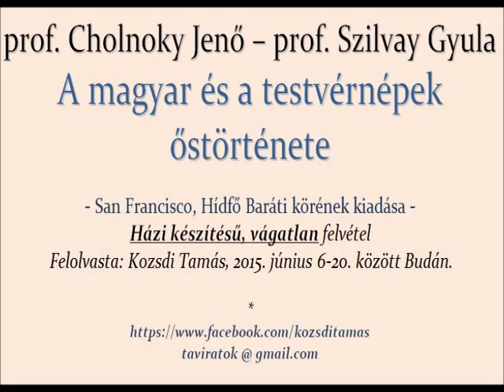Cholnoky 000 Előszó Szilvay Gyula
A magyarok történelme a Föld nevü bolygón.
Ajánló egy hatalmas és átfogó munkához, mely június 30-tól a Youtube-on elérhető, hallgatható.

Tömör, átfogó kép egy közel 100 éves budapesti előadássorozat jegyzetekből (prof. dr. Cholnoky Jenő kolozsvári tanár) és prof. Szilvay Gyula hatalmas kutatómunkájából.

A történet onnan kezdődik amikor még 2 holdja volt a Földnek. Aztán a "vízözön" előtti sok évezredből több száz oldalnyi emlék következik, olyan korokból, amikor még a "nyugati" népek, vagy a zsidók, vagy a rómaiak, vagy az árják, vagy a görögök még nem is léteztek. Viszont a Mú és Atlantiszt túlélt magyáknak és rokonnépeiknek akkor már igencsak régi történelmük volt.

Külön nagy fejezet szól a magyarságról, a népünk összetételéről, a magyar ! mitológiáról, a politikai szerveződésünkről.

A Kárpát-medencét nem egyszer, idemenekülve foglaltuk el, hanem az elmúlt 12 ezer évben sorozatosan és számos törzsünk áramlott ide be, és a hun, avar, magyar "honfoglalás" mindegyike egy soktörzses szövetségi beáramlás, visszatérés volt, ám ők sem üres birodalmat találnak itt.

Cholnoky-Szilvay anyaga átutazta a 20. századot, San Franciscoban adták ki (talán a 80-as években - nincs jelölve). A munka folytatható!!! És folytatni is kell.

Akinek nincs ideje kutatni csodálatos és hatalmas emlékezetünket, annak ez a több mint 12 órányi tömény magyar világtörténelem kellő segítség lehet. De ne várja senki, hogy ez a mű olvasmányos lesz és meseszerűen, Jókai stílusában elregéli a múltunk. Ez nem az a munka. Itt a láncolat, az összefüggés, a kódok jelennek meg, amelyek töménytelen forráson alapszanak. Nem mese tehát. Kódok az emlékezetünkhöz, amelyek jórésze hazánkban teljesen ismeretlenek!

Ha a mű tényleg annyira értékes és jó, ahogyan kutató társaim és magam is találom, akkor jusson el minden kisiskoláshoz és minden magyar emberhez. A mű komoly gondolkodásra és - akár - kutatásra is serkenthet.

Kozsdi Tamás, 2015. június 29.

Munkámat azzal tudod támogatni, ha hagyod végigfutni a videók előtti reklámfilmet, vagy ráklikkelsz bármelyik bannerre, vagy ha egy következő videómra klikkelsz. A youtube számára ezek a reakciók értékesek, és ezáltal nő a csatornám reklámbevétele. Köszönöm, ha ezzel támogatsz.